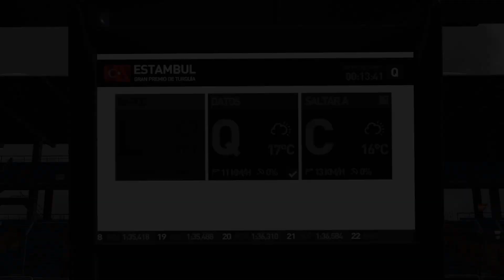F1 2011 | Trayectoria | Estambul | McLaren | Gameplay en español #15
Continuamos con un nuevo vídeo del modo Trayectoria de F1 2011 para PC. Concretamente con un gameplay de F1 2011 Trayectoria corriendo en Estambul con McLaren!

Este vídeo se me había perdido así que disculpad pero debía haberlo subido antes, junto con otros 2 vídeos. Los subiré y continuamos con los últimos grandes premios que faltan.